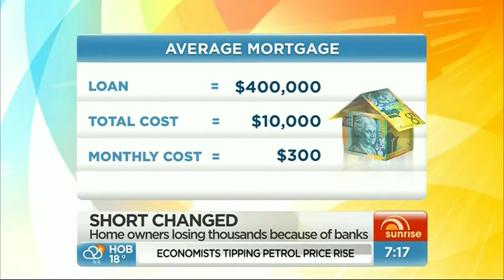Truth in Banking Launch - Sunrise, Channel 7, 16 October 2012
The Truth in Banking Campaign sought to bring greater awareness to mortgage holders across the country by exposing the interest Rate Gap left by banks not passing on RBA rate cuts.